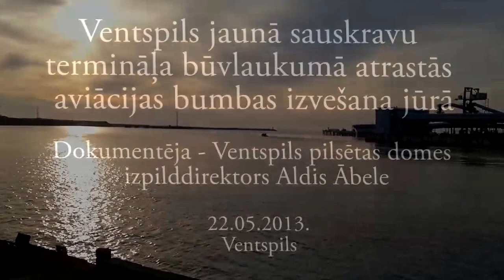Aviācijas bumbas neitralizēšanas operācija (pilns video)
Video autors: Aldis Ābele